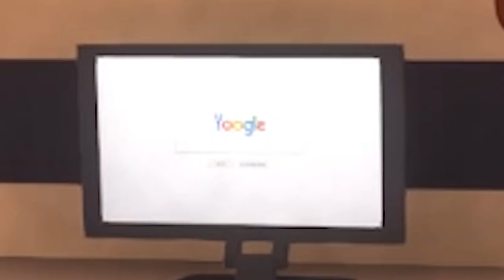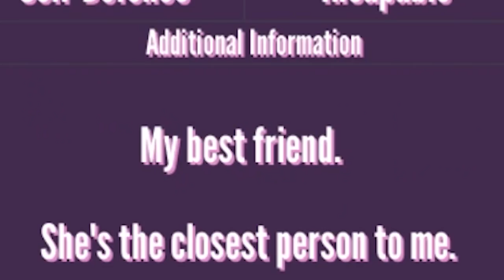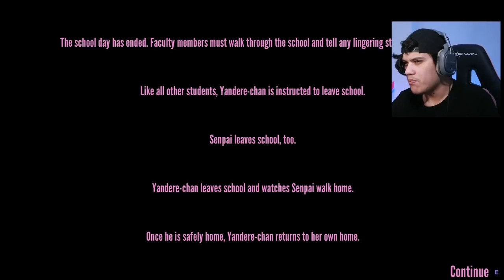LA MEJOR VERSION DE YANDERE!!! - Yandere Simulator +21